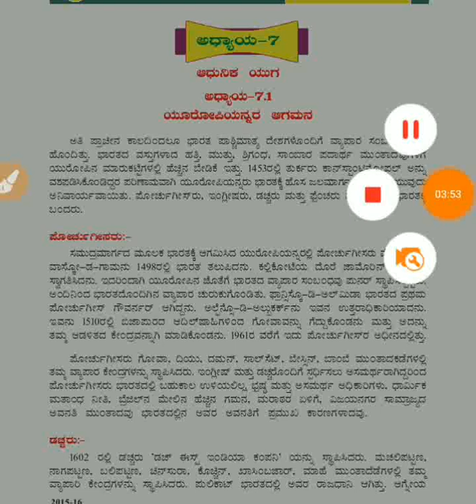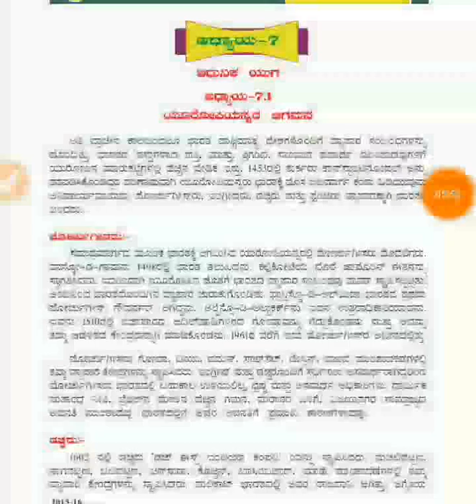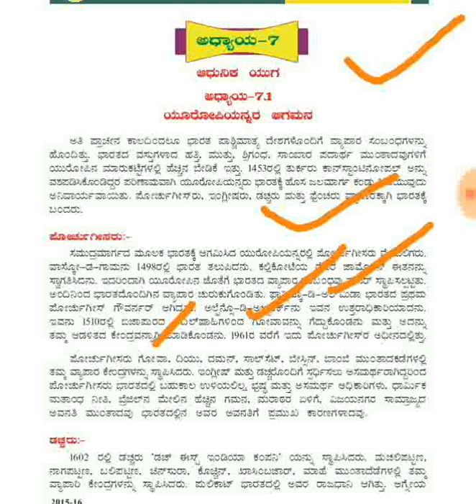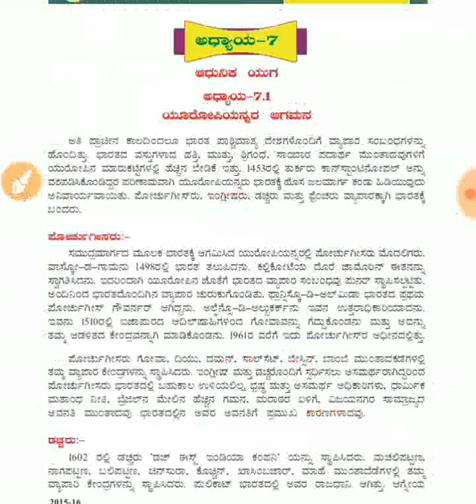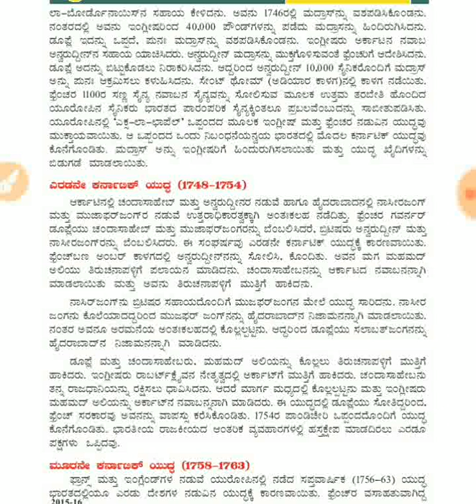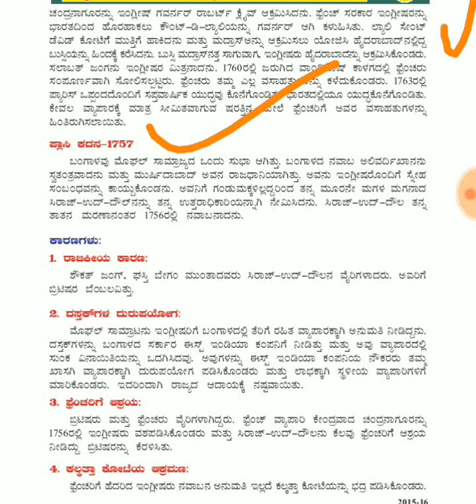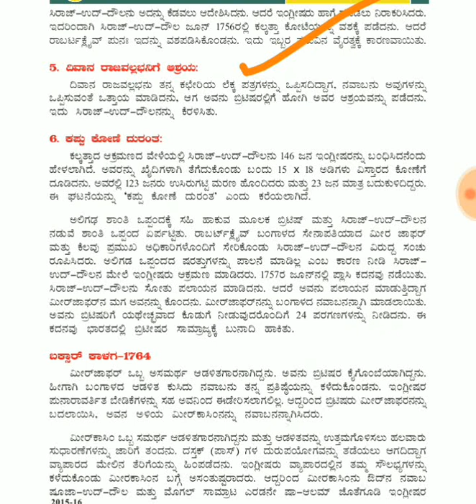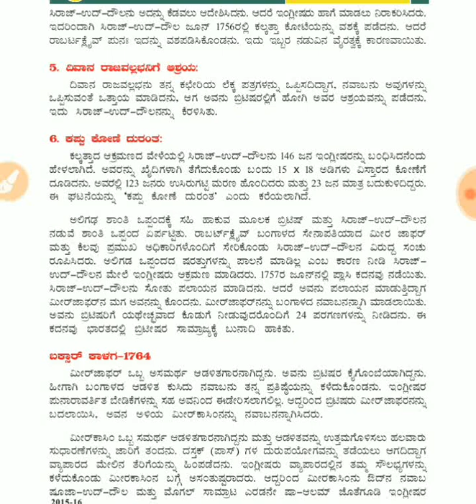INDIAN AND EUROPEANS IN INDIA/ ಆಧುನಿಕ ಇತಿಹಾಸ- ಭಾರತಕ್ಕೆ ಯುರೋಪಿಯನ್ನರ ಆಗಮನ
About this Video - modren histroy, 18th and 19th century, india and European in india crash course for IAS, kas, fdaandsada, short notes.